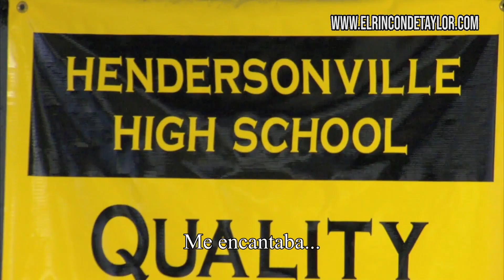Journey to Fearless — Episodio 1, Parte 3 | Subtitulado al español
No poseemos los derechos del sonido ni la imagen. Sin intención de infringirlos. Solo para uso divulgativo.

Editado con: Adobe Premiere Pro

Si tienes alguna sugerencia sobre algún vídeo que te gustaría ver subtitulado en el canal, pásanoslo por MD en Twitter, que aquí YouTube suele marcar los enlaces como spam :(

Gracias por leer hasta aquí ❤